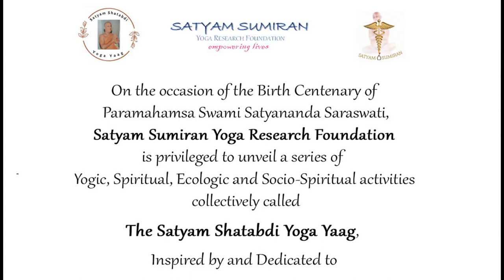Centenary Celebrations by SSYRF - A Blueprint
Satyam Sumiran Yoga Research Foundation (SSYRF) formally launched the Satyam Shatabdi Yoga Yaag on 7th December 2022 to mark the 100th Birth Anniversary of Swami Satyananda Saraswati.
While the activities of the Yaag have been going on since some months, starting December 2022, these activities will increase in pace and intensity as we commence Centenary Year Celebrations of our beloved Sri Swamiji. These activities will continue over the duration of the coming year, culminating in December 2023.